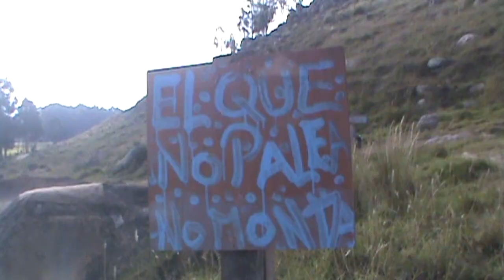Bmx por la Capital --------- Madness bmx colombia 2020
vídeo grabado en Bogota con algunos amigos con los que suelo salir a montar . espero les guste y que le den un likee por favor...